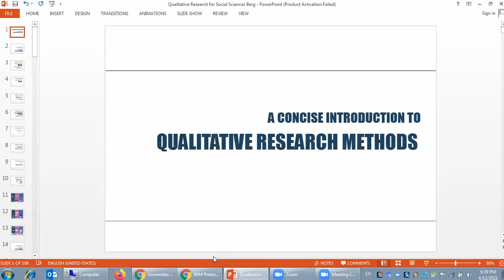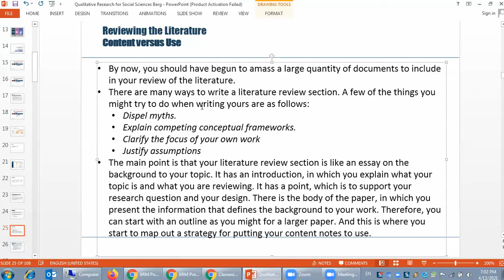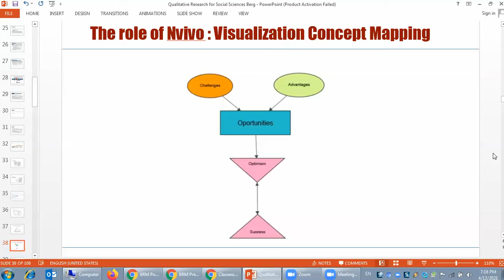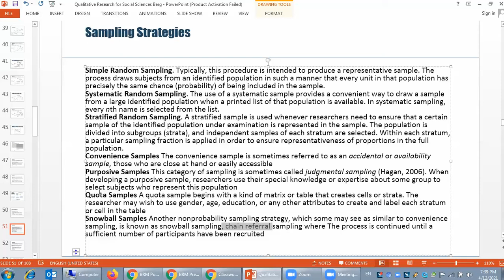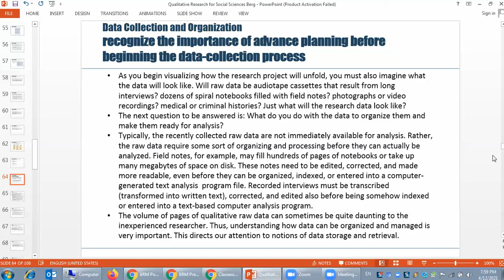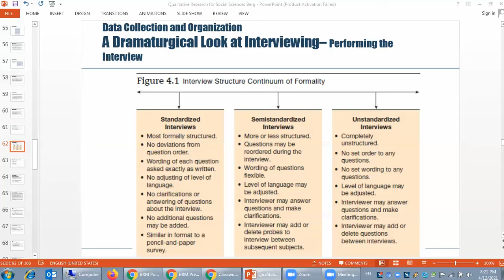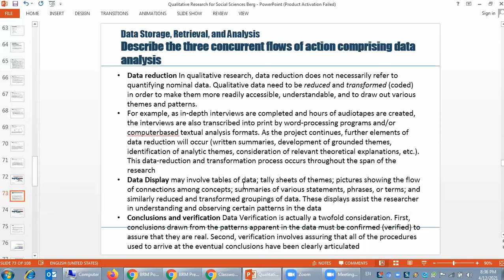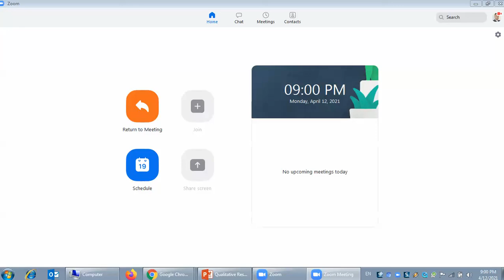Qualitative Research Method Berg Part 1 | Ideas, theory, Design and Data Collection